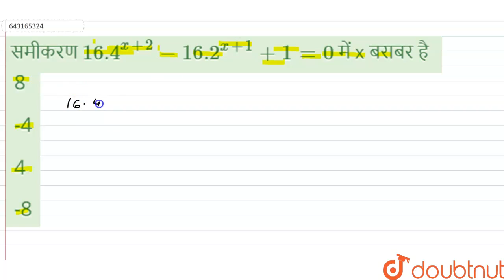समीकरण 16.4 ^(x+2) - 16.2 ^(x+1) + 1 =0में x बराबर है | 12 | घातांक एव करणी | MATHS | ARIHANT P...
समीकरण 16.4 ^(x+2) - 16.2 ^(x+1) + 1 =0में x बराबर है
Class: 12
Subject: MATHS
Chapter: घातांक एव करणी
Board:Polytechnic

👉 Have Any Query? Ask Us.